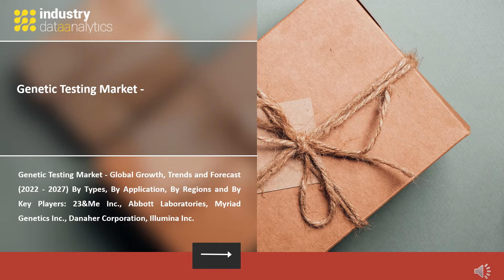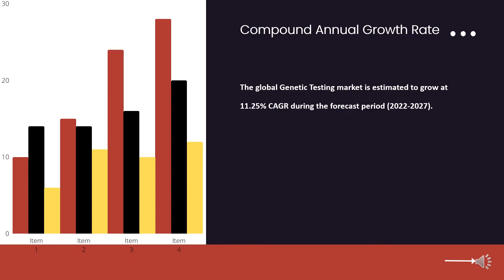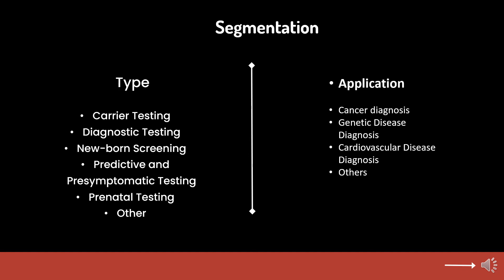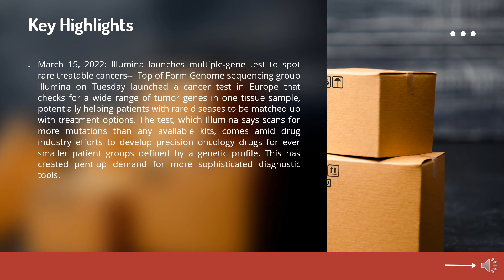Genetic Testing Market Growth 2022 - 2027| Industry Data Analytics | IDA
The global Genetic Testing market is estimated to grow at 11.25% CAGR during the forecast period (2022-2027).